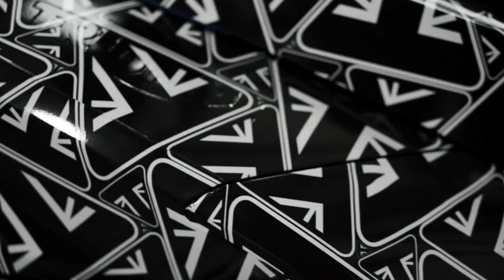Final Testing Of New Tiger 660 | Triumph New TIGER 660cc Bike Is COOMING SOON